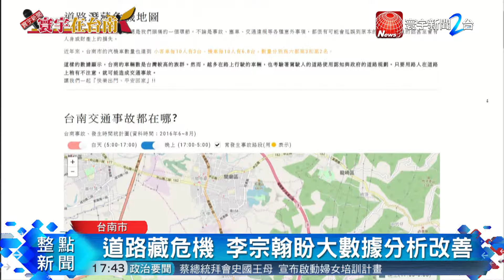20180419寰宇整點新聞》台南市危險道路多 議員參選人籲改善路況